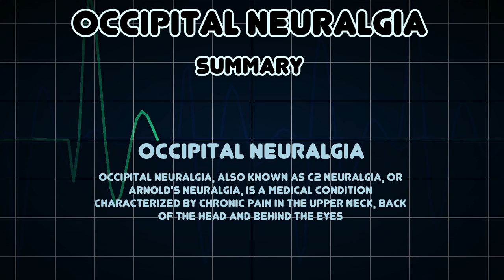Occipital neuralgia (Medical Condition)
Symptoms, risk factors and treatments of Occipital neuralgia (Medical Condition)

Occipital neuralgia, also known as C2 neuralgia, or Arnold's neuralgia, is a medical condition characterized by chronic pain in the upper neck, back of the head and behind the eyes